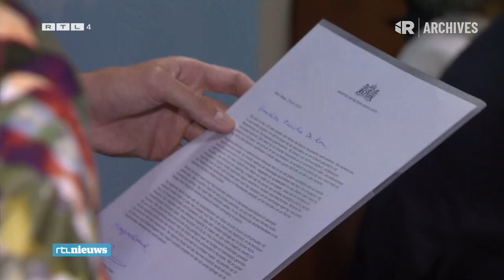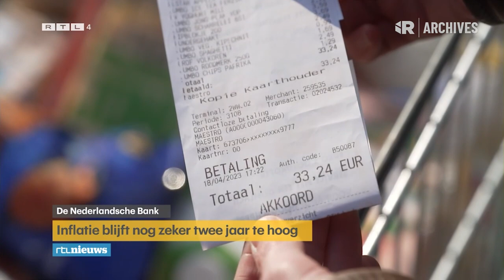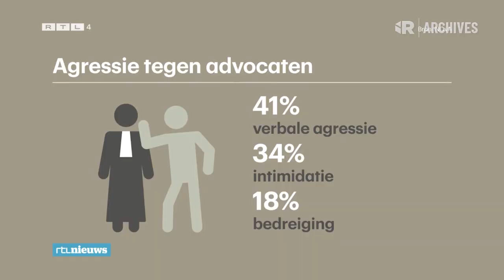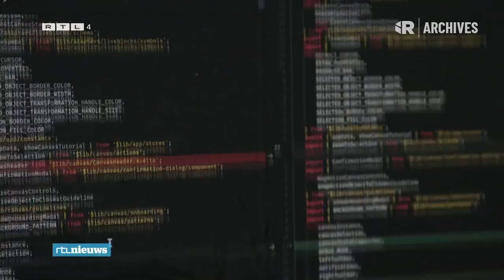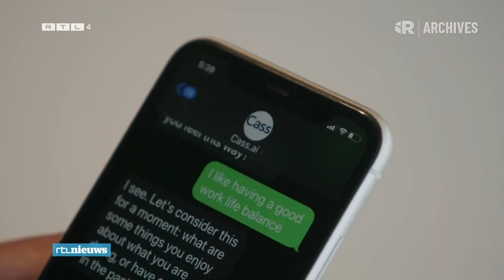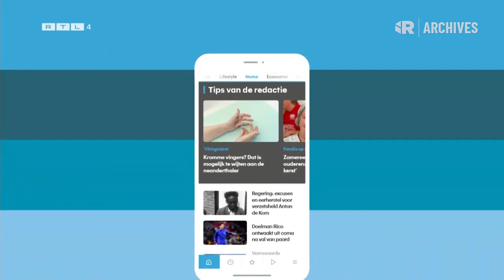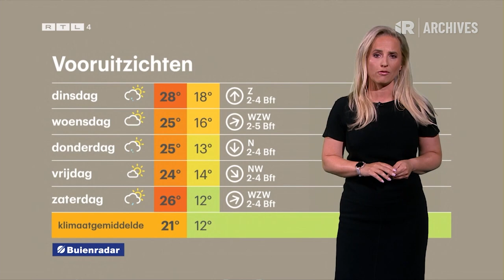RTL 4 - RTL Nieuws 19.30 + RTL Weer (Full) [19-JUN-2023]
Bring your team to our team. Join Broadcast Plaza today!

(Here's my first European TV news clip!)

Full 7.30pm news bulletin from Dutch TV channel RTL 4, part of the RTL Nederland network owned by Luxembourg-based RTL Group, itself a publicly-traded company largely controlled by German conglomerate Bertelsmann. Included as a bonus is the three-minute weather forecast from Buienradar, also owned by RTL.

Although RTL itself is pretty much only known in European circles, particularly with the legendary radio station Radio Luxembourg that effectively served as the UK's first commercial radio station at a time when the BBC legally held a monopoly, the company is more known for its Fremantle unit, which owns several game show franchises including The Price is Right and Family Feud. Fremantle also owns American diginet Buzzr, which airs reruns of game shows including but not limited to Fremantle franchises; it is fair to mention that Buzzr does not air Price because exclusivity agreements with CBS that prohibit platforms not owned by parent company Paramount from airing modern-day (1972 onwards) episodes of the show.

RTL Nederland, including RTL 4, recently changed its logo to align itself with its German and Luxembourgish counterparts. Its former sister networks in Belgium (RTL-TVI) and Croatia (RTL Hrvatska) were divested to different companies, and as such they are not part of the rebrand. RTL's only other non-RTL broadcast unit is French TV network M6, which Bertelsmann tried and failed to merge with the country's leading network TF1. As a sidenote, the over-the-air RTL channels in the Netherlands are actually licensed in Luxembourg in order to avoid stricter programming regulations set in the country. Let it be known that this is the same country where their public broadcaster is actually an association of different, unrelated organizations with a different set of programming obligations; private, commercial broadcasters were actually prohibited in the Netherlands until 1992, and RTL 4 (which launched in 1989) broadcasts from Luxembourg in order to get around such regulations. It is similar to what Radio Luxembourg did in the UK in order to get around the BBC's radio monopoly.

As of yet, the news division has not changed its logo to align with the new logo, and this serves as a preservation in any event that a logo change does happen.

Anchored by Peter van Zadelhoff and Anita Sara Nederlof. Featured reporters are Pepjin Crone, Jeroen Wetzels, Fons Lambie (political reporter), Jeroen Akkermans (Eastern European correspondent), Eelco Hiltermann and Erik Mouthaan (US correspondent). Weather comes from meteorologist Nicolien Kroon of Buienradar.

Channel: RTL 4 (Netherlands)
Owner: RTL Nederland Holding B.V. (RTL Group)
Date recorded: Monday, June 19, 2023

Commercials were removed. Network promos were retained. RTL Nieuws itself is a 20-minute bulletin at 7.30pm and has no commercials within the newscast.

0:00 - RTL 4 timecheck
0:05 - RTL Nieuws 19.30
20:02 - RTL 4 promo ("Jinek")
20:28 - RTL 4 promo ("Kopen Zonder Kijken")
20:35 - RTL 4 promo ("Ik Weet Er Alles Van!")
20:55 - RTL 4 station ID
20:58 - RTL Weer (weather from Buienradar)